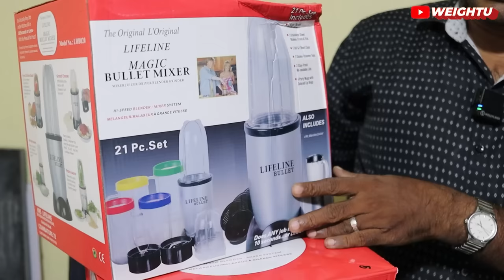விதவிதமான பொருட்கள் -500 ரூபாய்க்கு Aircooler,Recharge Fan, Magic Hosh, Portable Stove-Free Delivery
KRS LFELINE
Address -
Chennai -
No 137,
Ganapathypuram,
3rd Street,
Nandhampakkam -89.

Coimbatore -
No. 179-A, N.S Complex, First Floor, No.2 Raja Naidu Layout, Dr. Radhakrishnan Road, Gandhipuram, Coimbatore -12.

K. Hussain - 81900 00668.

KRS Lifeline Dealing With Most of the Home appliances. Mainly, Bullet Mixer Grinder & Juicer. 2,3&4 Burner, Acrylic Glass gas Stove,
vegetable Cutters & Kitchen Items, Picnic Gas stove and All Kind of Home Appliances and telebrand items.

10 rupees plastic items
plastic shop in sadar bazar delhi
10 rupees items wholesale
manufacturer
plastic wholesale
largest plastic product manufacturer
items
wholesale
Kitchen
Home
Gadgets
low Price With Best
kitchen products in Tamil
10 rupees plastic items
plastic wholesale market near me
kitchen product hall
 kitchen
 crockery
items
wholesale
market
உங்கள்
market
sadar kbazar
Crockery
delhi
80% OFFER
Kitchen
Products
Unique
Kitchen
முதல்
Products
10 rupees items wholesale
10 rupees plastic items
plastic item wholesale market in delhi
10 rupees plastic items
10 rupees items wholesale
plastic item business
plastic items wholesale business
plastic items manufacturing company
plastic market near me
10 rupees items wholesale
kitchen set wholesale market
kitchen sets
kitchen
plastics
plastics bags plastic bottles
home decor
kitchen products review in Tamil
plastic wholesale reseller
plastic items retail
Wholesale price retail plastic
Business ideas
Low price kitchen accessories
kitchen products review
kitchen products in Amazon
kitchen appliances wholesale market in delhi
kitchen products in Coimbatore
low price kitchen accessories tamil
Kitchen organization tamil low price
Kitchen item wholesale
kitchen products wholesale market in Coimbatore
Ramesh plastic agencies
Ramesh plastic Agencies Coimbatore
kitchen gadgets tamil
plastic wholesale tamil
plastic manufacturing tamil
Coimbatore Ramesh plastic agencies
plastic items in wholesale
plastic products
kitchen products in plastic
organisers
plastic
plastics
plastic product manufacturer
plastic item manufacturer
plastic wholesale in Malayalam
Wholesale shop for gadgets in coimbatore
Platic products at unbelievable price
Plastic products at cheap price than online
plastic item business
kitchen gadgets
kitchen Gadgets
Low price kitchen Gadgets
Home appliances st cheap price
Platsic products at cheap price
Plastic product at wholesale price in coimbatore
Kitchen accessories at low cost
Home accesories in cheap price
Kitchen Accessories tamil
kitchen items wholesale price retail
kitchen items reselling tamil
reseller best Shop
glazo gift shop
maya agencies
ramesh plastics
modern kitchen gadgets
kitchen innovative thinga
weightu kitchen gadgets
kitchen gadgets chennai
kitchen gadgets madurai
kitchen gadgets trichy
kitchen gadgets salem
kitchen gadgets erode